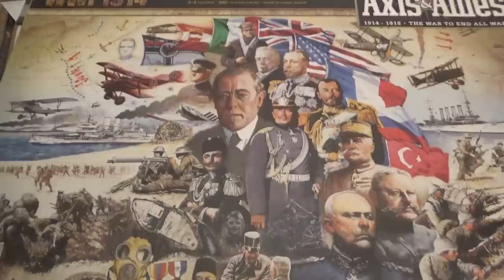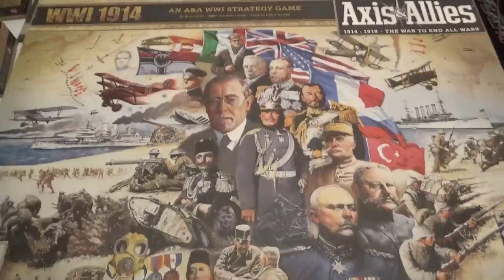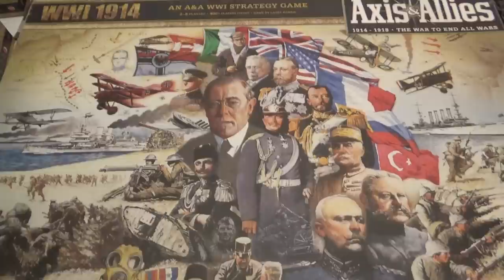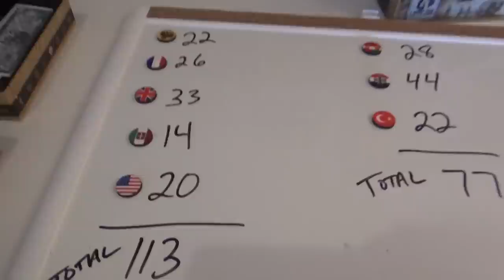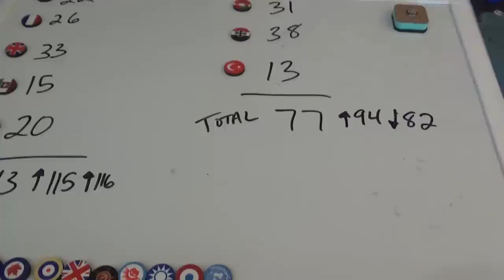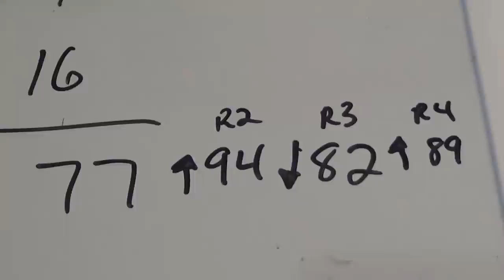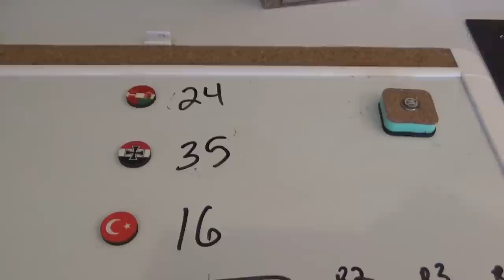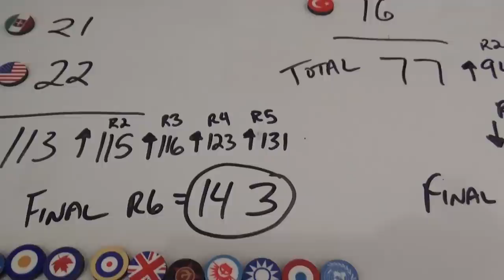Axis and Allies 1914 Gameplay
Using the OOB rules (but adding the US restrictions), with the Russian Revolution, will the Central Powers be able to pull out a victory?